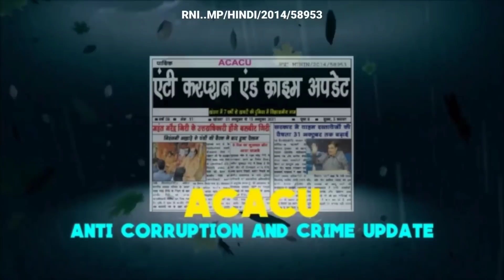Khandwa- गणेश तलाई में कोडिया हनुमान मंदिर के पास चकुबाजी,एक गंभीर घायल